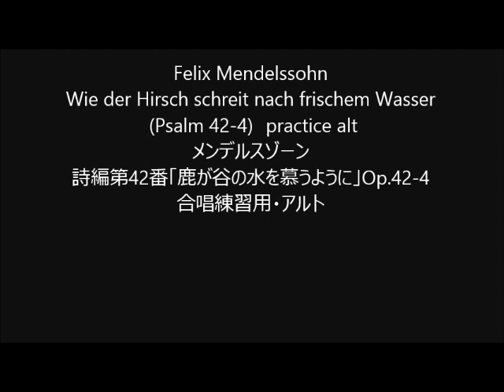Felix Mendelssohn Wie der Hirsch schreit nach frischem Wasser (Psalm 42-4) practice alt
Felix Mendelssohn
Wie der Hirsch schreit nach frischem Wasser (Psalm 42-4)
practice alt
メンデルスゾーン
詩編第42番「鹿が谷の水を慕うように」Op.42-4
合唱練習用・アルト